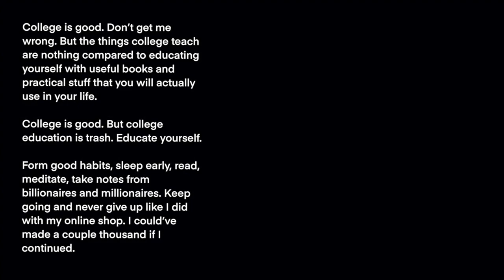The Tik Tok That Changed My Life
I made $720 HKD to be exact.

Keep Hustling!! (if you are clear of where you are going)